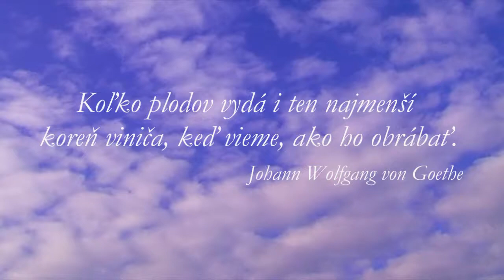Pozvánka na 6. ročník Výstavy a ochutnávky vín Bojná 2014